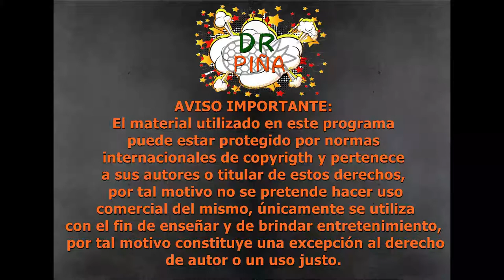🧸🎮👯¿Nintendo demandó a Fan de Pokémon?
En esta ocasión hablaremos de un litigio por decirlo así que hubo entre Nintendo y pokeprincxss a quien Nintendo le obligó cambiar su Nick en redes sociales, al ser una creadora de contenidos para adulto que vendía mercancía personalizada de Pokémon.